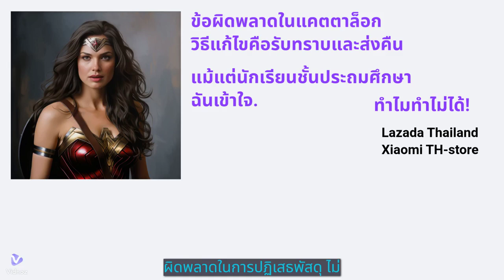👮‍♂️👮‍♂️👮‍♂️ผลของการปกปิดและการหลบหนีการขายโดยให้ข้อมูลเท็จถือเป็นอาชญากรรมและการฉ้อโกง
ผลของการปกปิดและการหลบหนี
👮‍♂️👮‍♂️👮‍♂️การขายโดยให้ข้อมูลเท็จถือเป็นอาชญากรรมและการฉ้อโกง
 ข้อผิดพลาดในแคตตาล็อกที่นักเรียนชั้นประถมศึกษาเข้าใจสามารถแก้ไขได้ด้วยการแก้ไข ขอโทษ และส่งคืนเพื่อแลกเปลี่ยน
ทำไม! ไม่ได้. Xiaomi TH Store และ ลาซาด้า ประเทศไทย